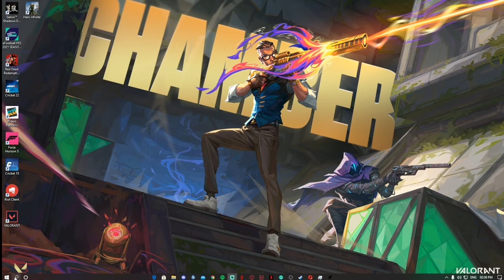Lets go brrrrr | Valorant | Road to 100K xD | Jok3r